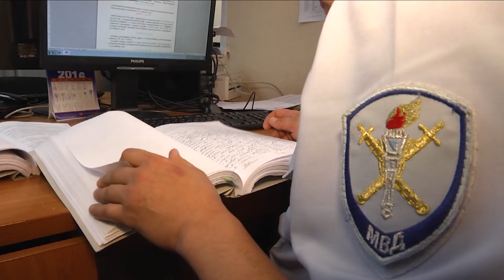Народного артиста Татарстана обвиняют в мошенничестве